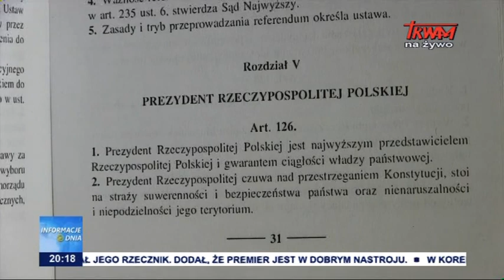Wybory prezydenckie w Polsce